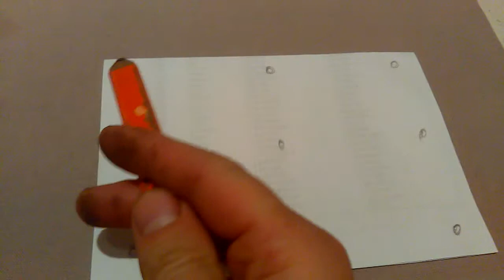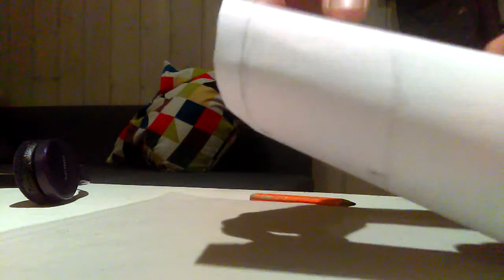Galvosukis: 9taskai ir 1linija